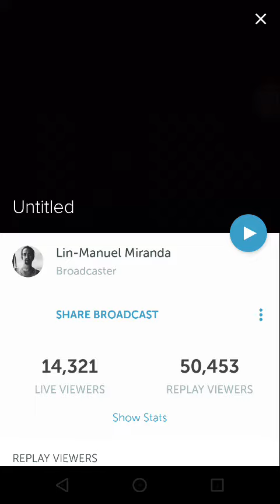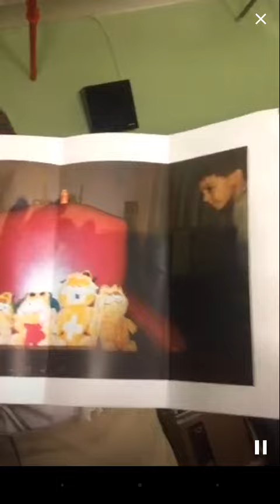Lin-Manuel Miranda periscope (w/o chat) // July 7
Lin-Manuel Miranda's July 7th periscope (without chat), talking about a happy Garfield story